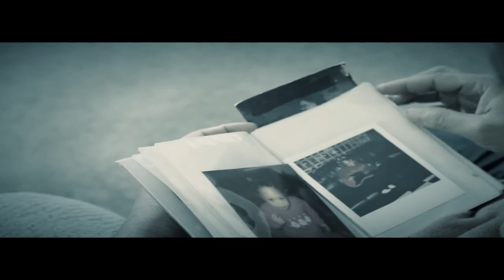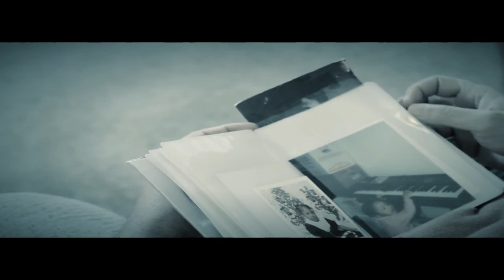Going Away - Short Film Canon T2I Written by Morrisman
Mr Bob Pumpkin is getting his affairs in order for he is going away.
Written and Directed By Morrisman